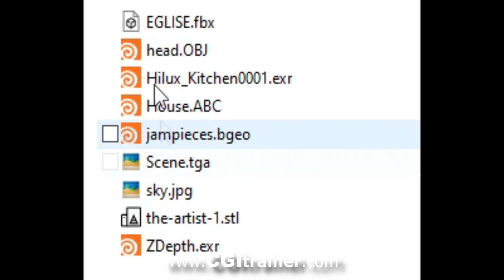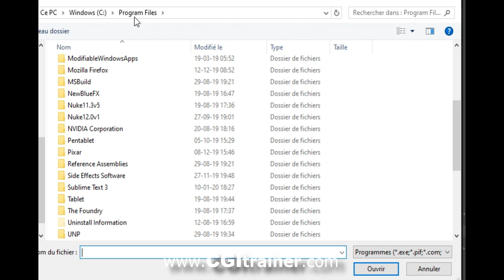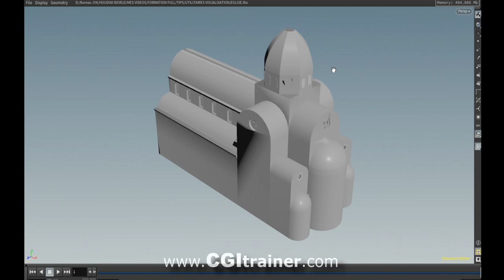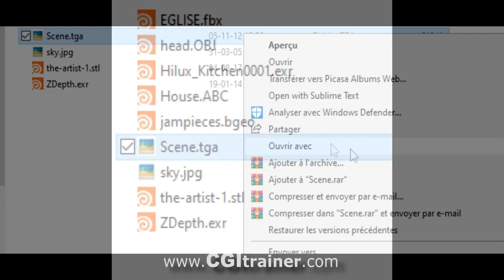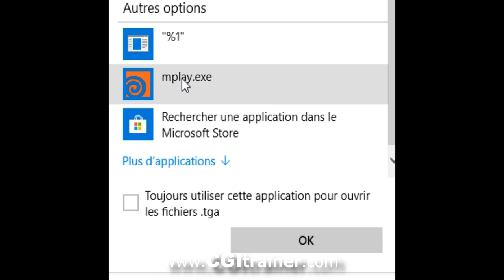HOUDINI et deux utilitaires : Gplay & Mplay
Sensibilisation aux utilitaires d'Houdini :  Gplay & Mplay